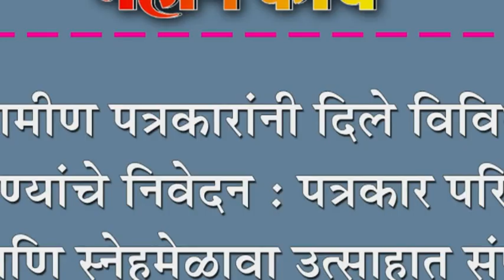ग्रामीण पत्रकारांनी दिले विविध मागण्यांचे निवेदन : पत्रकार परिचय आणि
ग्रामीण पत्रकारांनी दिले विविध मागण्यांचे निवेदन : पत्रकार परिचय आणि स्नेहमेळावा उत्साहात संपन्न